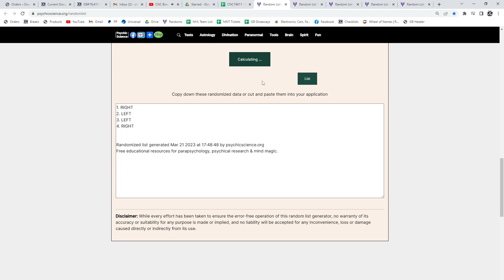Multi Randoms - C&C GB #19,411